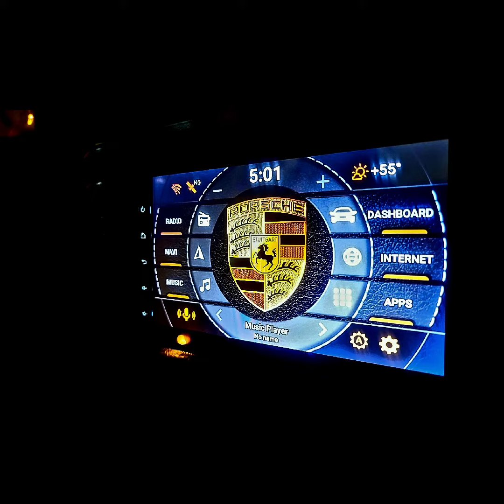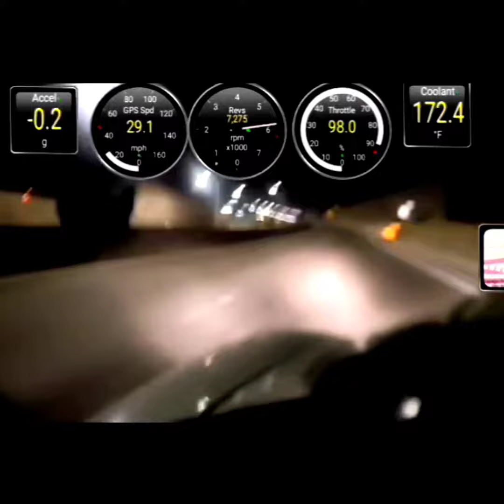I couldn't afford the sports car of my dreams so I built it myself... Porsche Passion 996 Obsession